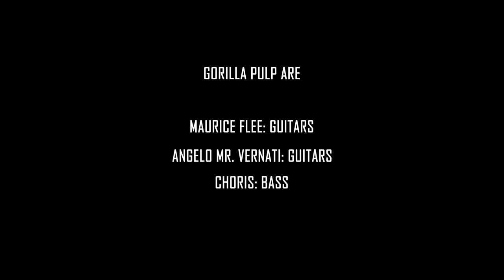Gorilla Pulp - Gorilla Sounds 2 - EarthQuaker Devices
The second episode of the Gorilla Sounds Series. Gorilla Pulp gives the lowdown on the Plumes Small Signal Shredder, Cloven Hoof and WestWood by EarthQuaker Devices.
Guitar and Bass Playtrough on their classic songs from the album "Heavy Lips", out via Retro Vox Records.